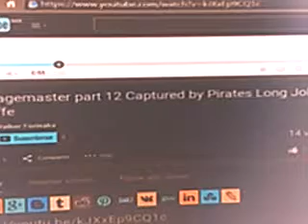Julio 29, 2015